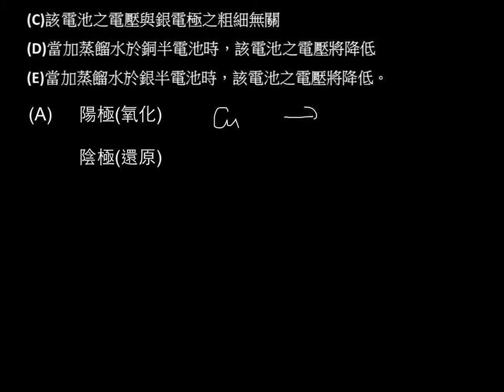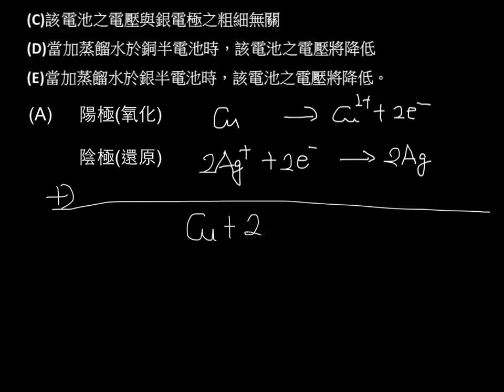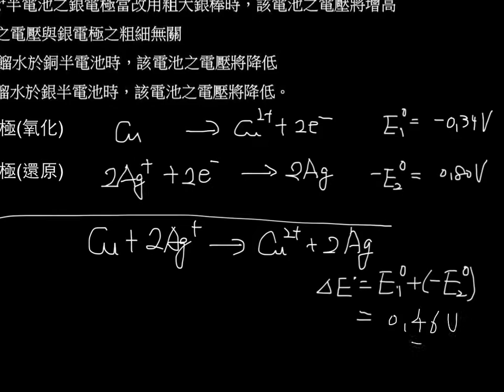選化上5-3P234類題08